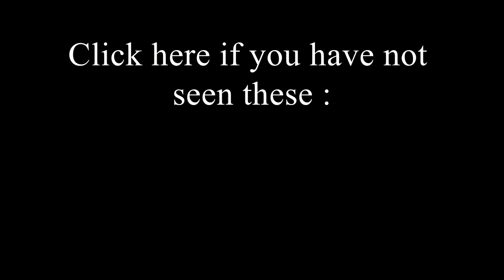Fishing Story Friday with Special Guest, Ezra!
My youngest son Ezra loves Fishing Story Fridays.  I decided to have him tell his favorite fishing story.  In order to do this however, we had to film and post the video the night before due to school on Friday morning.  Please remember to support the channel by hitting the like button if you like the video, commenting if you have one and subscribing to stay up to date on all the new videos!